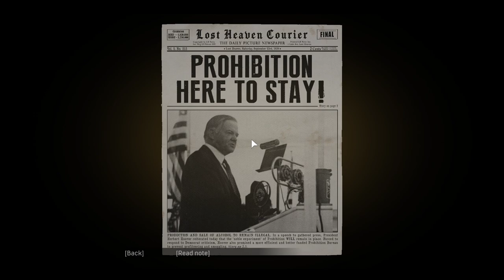Mafia Definitive Edition - Molotov Party | 1930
Mission 3 – Molotov Party. You will learn how to obtain Molotov cocktails, how to sneak into the parking lot of Morello's Bar, how to damage cars, how to beat up gangsters, and how to lose a police chase.